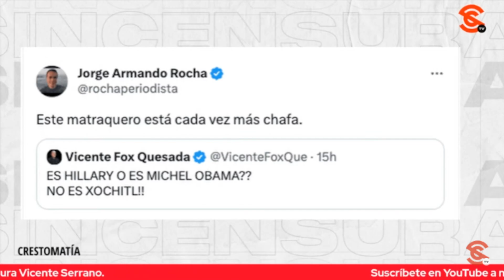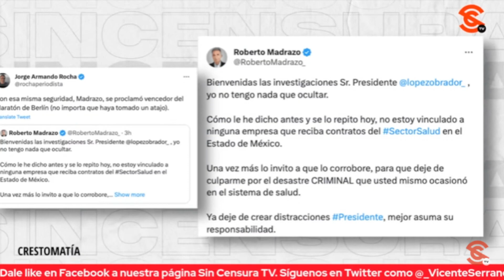VICENTE FOX ES COMO UN NIÑO CON UNA TABLET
El periodista y politólogo, Jorge Armando Rocha a tuittazos nos comparte que Vicente Fox es un matraqueo y que cada vez está más chafa.